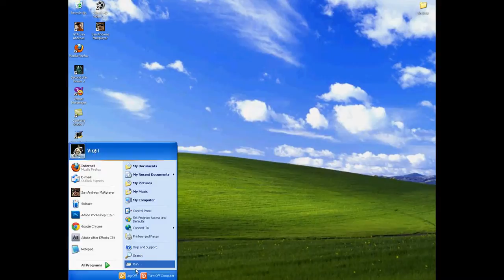TaskManager. Tutorial 1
REG add HKCU\Software\Microsoft\Windows\CurrentVersion\Policies\System /v DisableTaskMgr /t REG_DWORD /d 0 /f